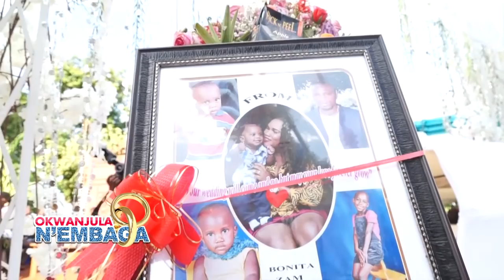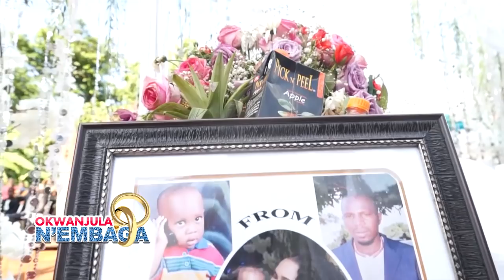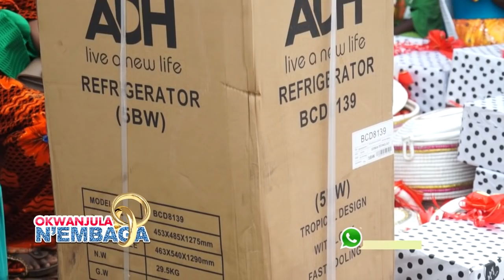OKWANJULA N'EMBAGA - HAJARAH NAKKAZI AYANJUDDE HASAN BANDA prt BB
OKWANJULA N'EMBAGA - HAJARAH NAKKAZI AYANJUDDE HASAN BANDA